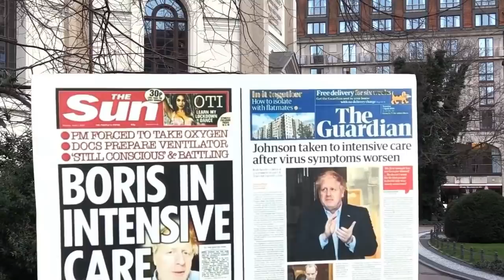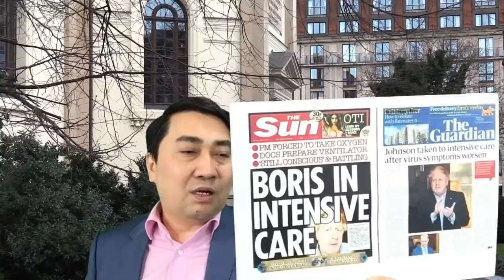Thủ tướng Anh “lui về” – Tổng Bí thư “mất tăm”